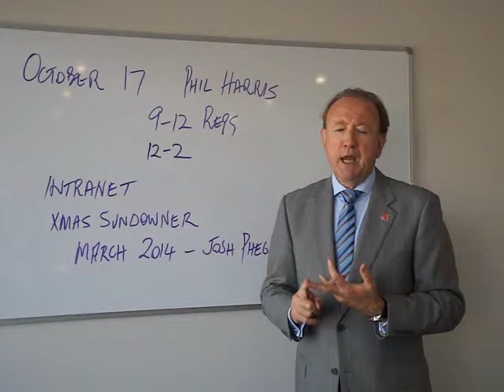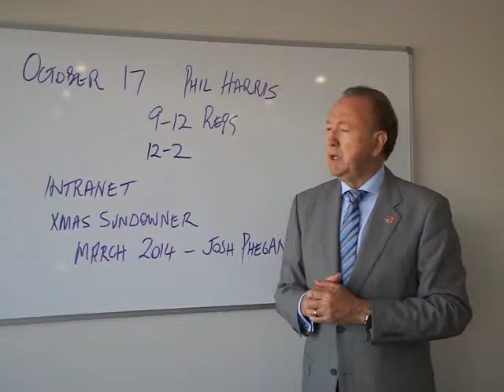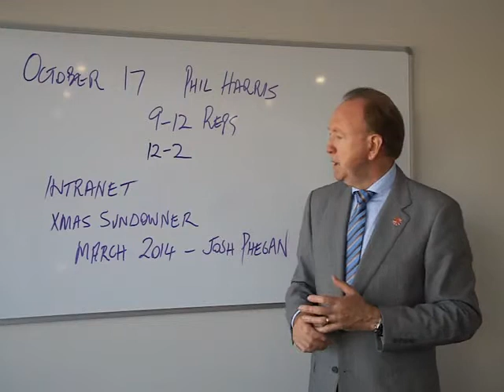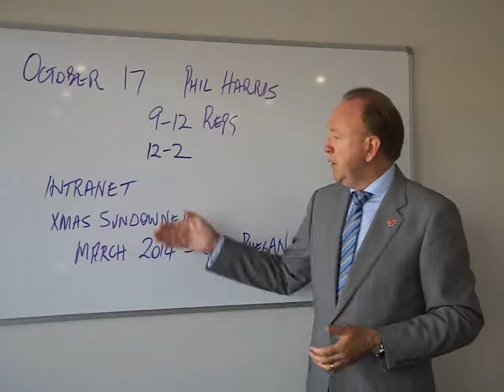Prominent Agents Network